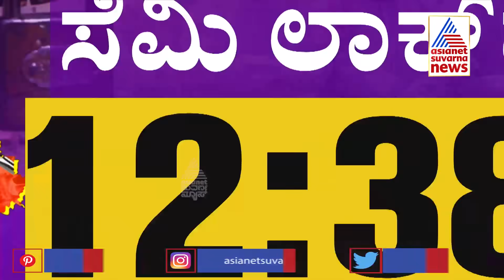ಕೊರೊನ ಕಷಾಯ ಮಾಡುವುದು ಹೇಗೆ ? ಬ್ರಹ್ಮಾಂಡ ಗುರೂಜಿ ಮಾಹಿತಿ । Bramhanda Guruji | Covid-19 (Part-2)